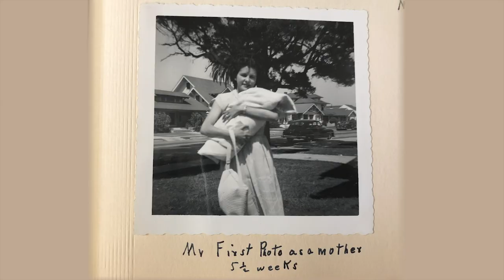An Interview with Manuel Perez || Happy Father's Day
In the summer of 2019, I had the privilege of filming a 3 hour interview of my Grandpa Manuel Perez. Here's a short compilation of our conversation.

To all the fathers in our family, thank you for being great role models for us. We love you.